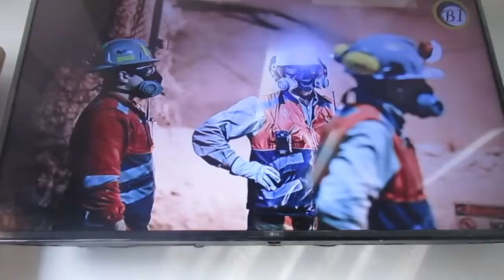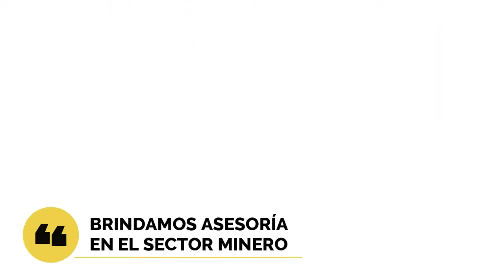BAHAMONDE INGENIEROS - CONÓCENOS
📌𝑩𝒂𝒉𝒂𝒎𝒐𝒏𝒅𝒆 𝑰𝒏𝒈𝒆𝒏𝒊𝒆𝒓𝒐𝒔 𝒆𝒔 𝒖𝒏𝒂 𝒆𝒎𝒑𝒓𝒆𝒔𝒂 𝒄𝒐𝒏 𝒎𝒂́𝒔 𝒅𝒆 25 𝒂𝒏̃𝒐𝒔 𝒅𝒆 𝒆𝒙𝒑𝒆𝒓𝒊𝒆𝒏𝒄𝒊𝒂 𝒆𝒏 𝒆𝒍 𝒔𝒆𝒄𝒕𝒐𝒓 𝒎𝒊𝒏𝒆𝒓𝒐, 𝒂𝒃𝒂𝒔𝒕𝒆𝒄𝒊𝒆𝒏𝒅𝒐 𝒂𝒍 𝒎𝒆𝒓𝒄𝒂𝒅𝒐 𝒑𝒆𝒓𝒖𝒂𝒏𝒐, 𝒃𝒐𝒍𝒊𝒗𝒊𝒂𝒏𝒐 𝒚 𝒆𝒄𝒖𝒂𝒕𝒐𝒓𝒊𝒂𝒏𝒐. 𝑬𝒔𝒑𝒆𝒄𝒊𝒂𝒍𝒊𝒛𝒂𝒅𝒂 𝒆𝒏 𝒍𝒂 𝒗𝒆𝒏𝒕𝒂 𝒅𝒆 𝒆𝒒𝒖𝒊𝒑𝒐𝒔 𝒑𝒂𝒓𝒂 𝒑𝒆𝒓𝒇𝒐𝒓𝒂𝒄𝒊𝒐́𝒏, 𝒆𝒙𝒕𝒓𝒂𝒄𝒄𝒊𝒐́𝒏 𝒆 𝒊𝒍𝒖𝒎𝒊𝒏𝒂𝒄𝒊𝒐́𝒏 𝒅𝒆 𝒎𝒊𝒏𝒂𝒔 𝒔𝒖𝒃𝒕𝒆𝒓𝒓𝒂́𝒏𝒆𝒂𝒔.

𝐂𝐀𝐍𝐀𝐋𝐄𝐒 𝐃𝐄 𝐕𝐄𝐍𝐓𝐀𝐒
☎️ 433-0768